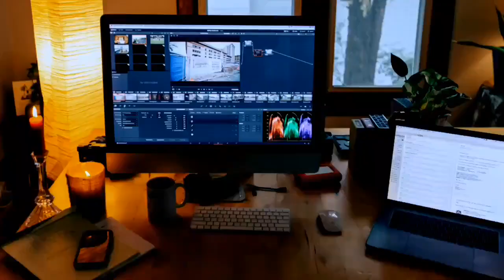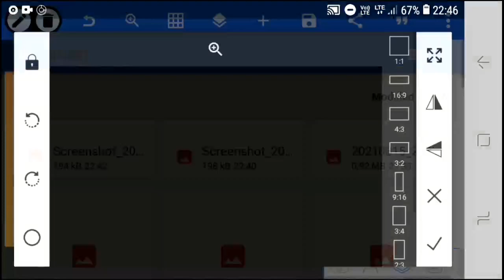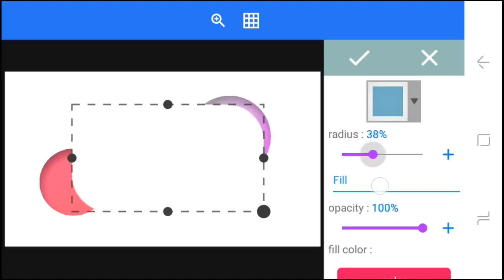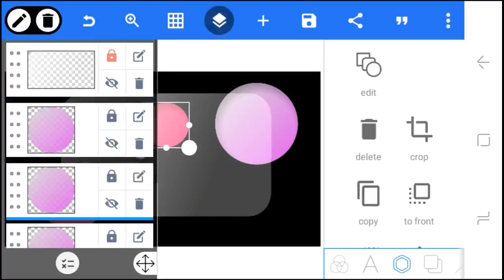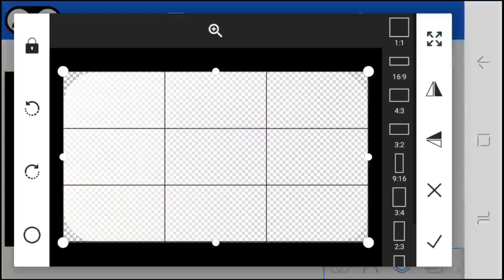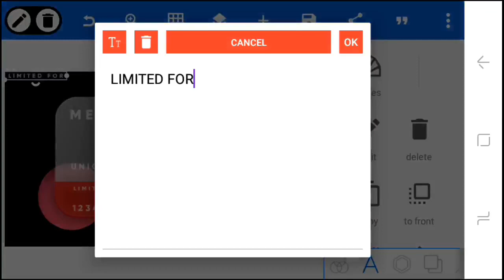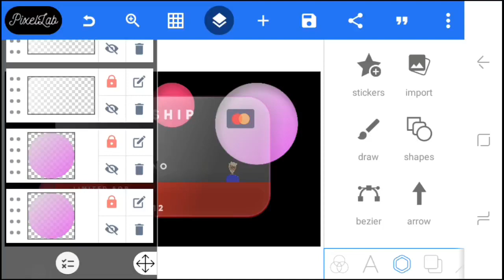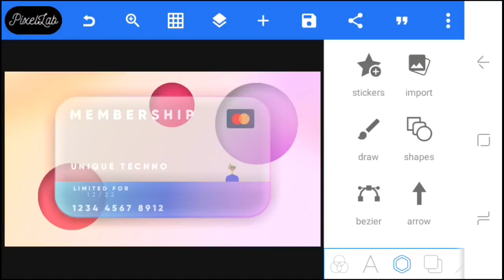Glass Morphism Card Design In Pixellab | Ui/Ux Design In Pixellab | mockup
Glass Morphism Card Design In Pixellab | Ui/Ux Design In Pixellab | Business Card Design In pixellab

➢In this amazing video i will show you Glass Morphism Glassmorphism New UI Design Trend in 2021 Glass Morphism in PixelLab Glass Morphism in Photoshop Glass Morphism in Figma Glass Morphism in Adobe

𝗪𝗜𝗡𝗡𝗘𝗥 𝗢𝗙 𝗧𝗛𝗘 𝗗𝗔𝗬:-

(𝗦𝗨𝗣𝗣𝗢𝗥𝗧 𝗛𝗜𝗠)

𝐔𝐒𝐈𝐍𝐆 𝐀𝐏𝐏:-